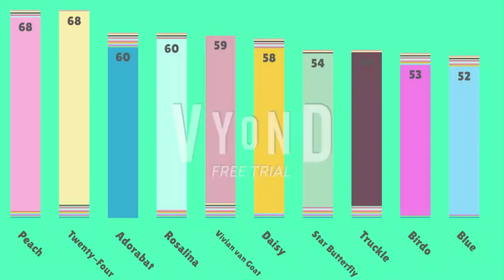1693 Elimination 18 - Endless Roller Coaster